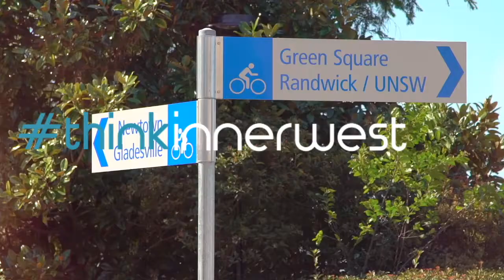Charles' Weekly Wrap